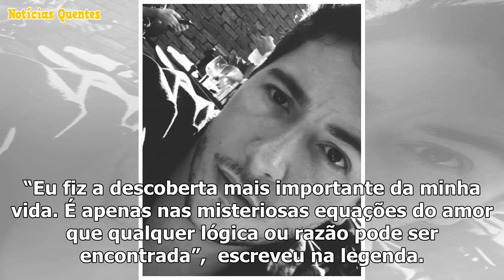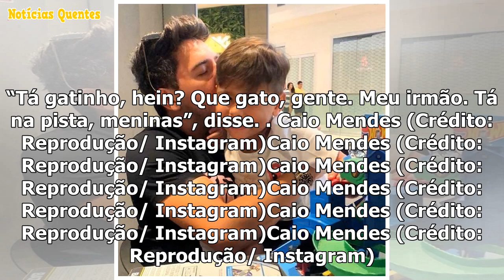Conheça Caio Mendes, including Simone e Simaria